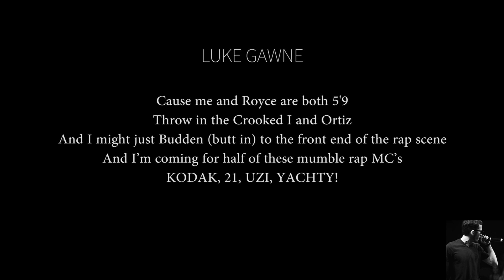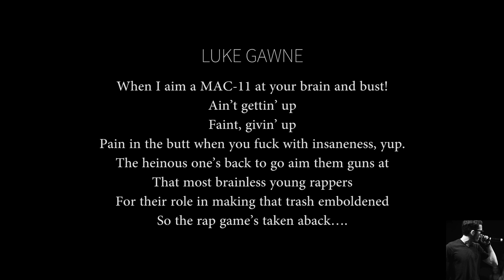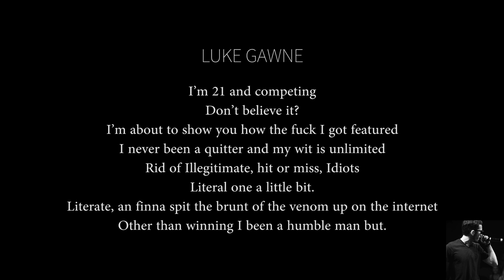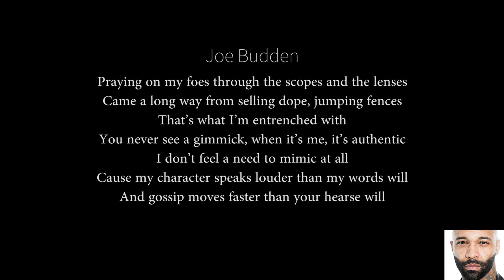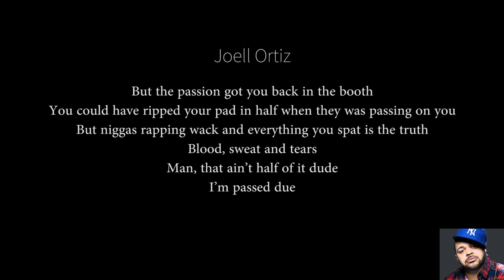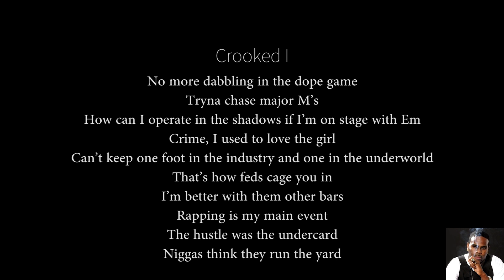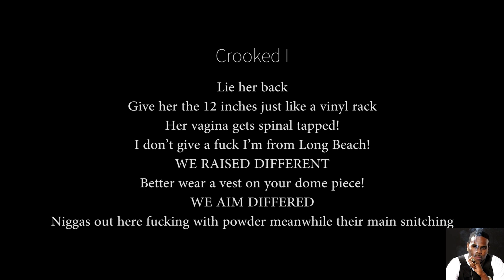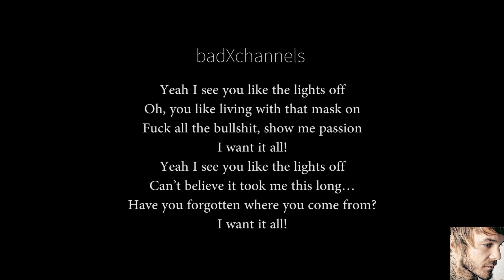Slaughterhouse x GAWNE - Want It All (feat. Craig Owens)